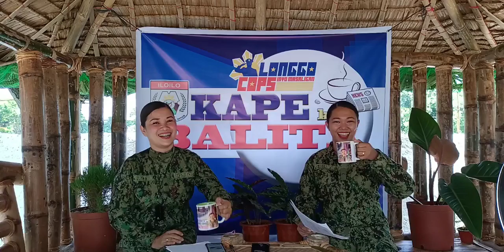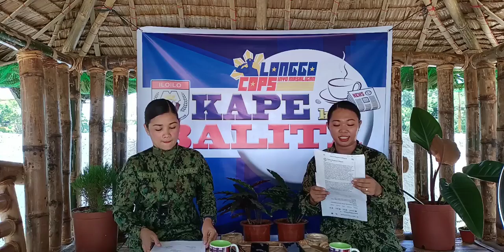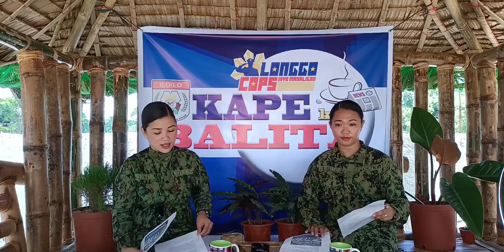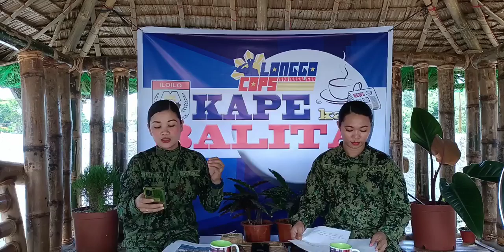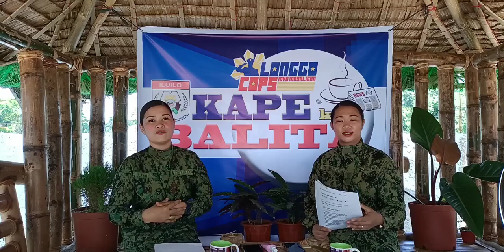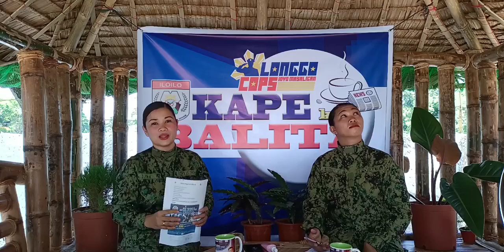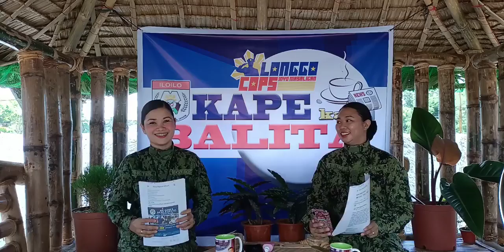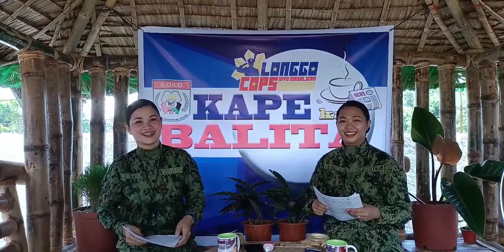KAPE KAG BALITA (Iloilo Police Provincial Office) SEPTEMBER 21, 2021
KAPE KAG BALITA

Hosts
PLT MARIA FE UMITEN
Pat Ma. Lorlie Beboso Lumawag

P.S.
The hosts and guest are FULLY VACCINATED against COVID-19. All health measures are observed at the venue.

They're only have to remove their masks for this segment only. All technical staff observe the health protocols.

IPPO earned the SAFETY SEAL CERTIFICATE from the DILG.